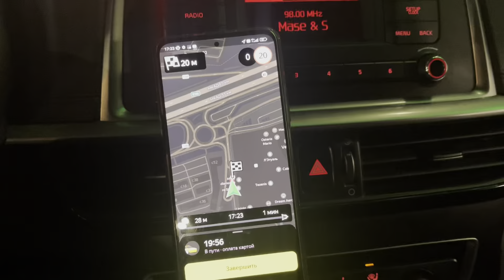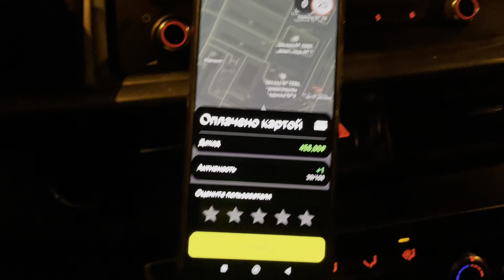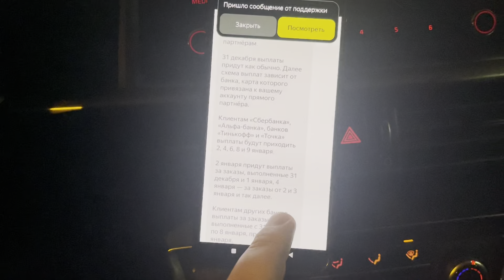Работа в комфорт + Стало хуже / ТК Полёт / Яндекс.Такси в Москве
Улетел из Новосибирска, чтобы таксовать в Москве.

Аренда автомобилей на выгодных условиях:
⭐️Таксопарк «Полёт»⭐️